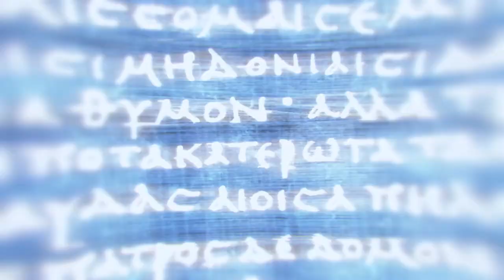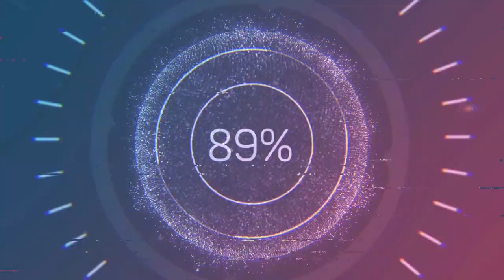AC ODYSSEY PART 21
Intro/outro Music -